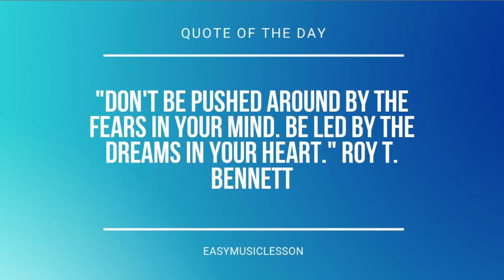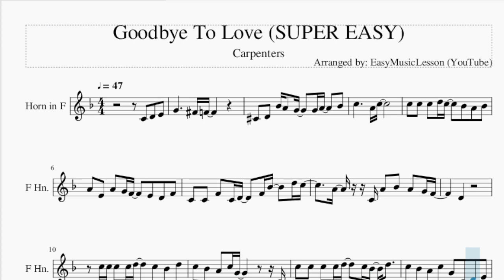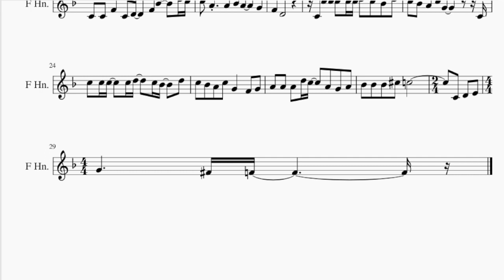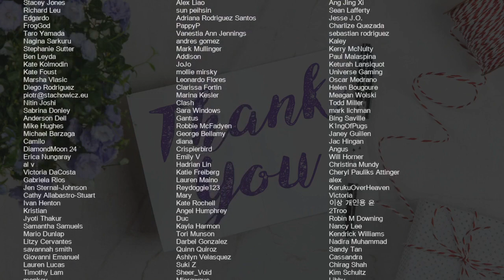SUPER EASY Horn Sheet Music: How to play Goodbye To Love by Carpenters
Comment and let us know how the videos have helped you. It keeps us going! :)Here is a sheet music/tab video on the song Goodbye To Love (SUPER EASY) by Carpenters on the horn. A horn sheet music arrangement which is transposed to notes that are easily played by horn, for the song Goodbye To Love (SUPER EASY) by Carpenters.

EasyMusicLesson2 teaches you to play the your favorite instrument, through well-arranged sheet music so that you too can learn how to play Goodbye To Love (SUPER EASY) by Carpenters on the horn as fast as you can. A horn sheet music with backing tracks to help your play the song better.

Chords of Horn arrangement:
Bb Maj   C Min 7 b5   F Dom 7   Bb Maj   Bb Maj   Bb Sus 4
F 7 Sus 4   D Sus 4   D Dom 7   G Min   Bb Maj   Eb/F   Bb Maj
D Dom 7   G Min   G Min 7   E Min 7 b5   Bb Maj   Eb/F   Bb Maj
Eb/F   Bb Maj   Eb/F   Bb Maj   Eb/F   Bb Maj   C Min 7 b5
F Dom 7   Bb Maj   Bb Maj   Bb Sus 4   F 7 Sus 4   D Sus 4
D Dom 7   G Min   Bb Maj   Eb/F   Bb Maj   D Dom 7   G Min
G Min 7   E Min 7 b5   Bb Maj   Eb/F   Bb Maj   Eb/F   Bb Maj
Eb/F   Bb Maj   Eb/F   D Dom 7   G Min   C Min 7 b5

Melody notes of Horn:
C4 D4 E4 G4     Gb4 F4
Db4 D4 Bb4 A4 G4   G4 A4   Bb4
C5     A4 C5
C5 C5 C5 D5 C5   Bb4 A4 Bb4
A4 E4 A4 G4 F4   E4 D4 F4
C4 C4 F4 C4 D4   F4 Bb4   D5 C5
A4 C4 A4 Bb4 A4 G4 F4
D4
C5 C5 C5 C5 D5   C5 Bb4 D5
C5 Bb4 A4 C5 G4       C4
C5 Bb4 A4 C5 G4 C4 D4 E4
G4     Gb4 F4
C5 C5 C5 D5 C5   Bb4 A4 Bb4 A4
E4 A4 G4 F4 E4 D4 F4
F4   D4
C4 C5 C5 C5 C5 C5 D5 C5 Bb4 D5
C5 Bb4 A4 C5 G4   F4 G4
A4 A4 A4 D5 C5   A4 G4 A4
Bb4 Bb4 Bb4 Db5 C5